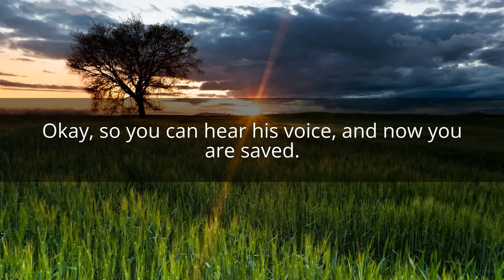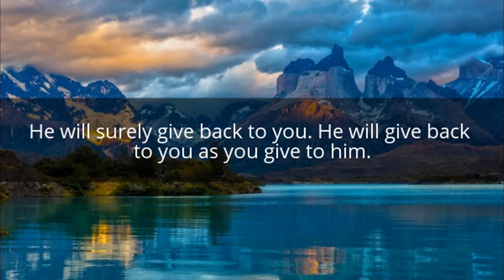How to talk and bond to God almighty.